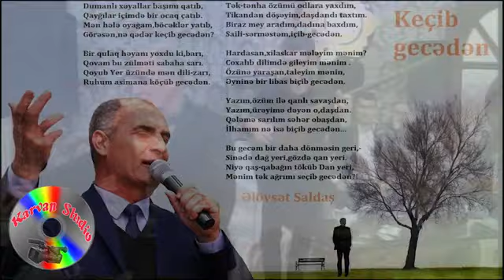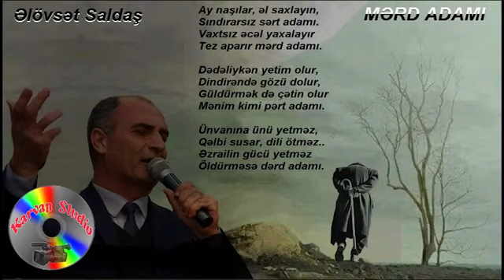Dünya Malından doymayan insan Əlövsət Saldaş